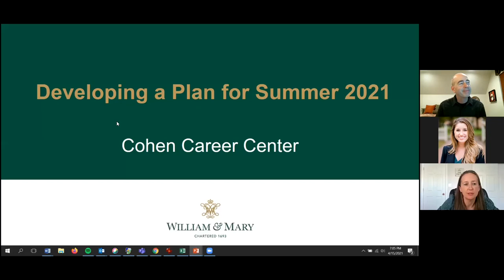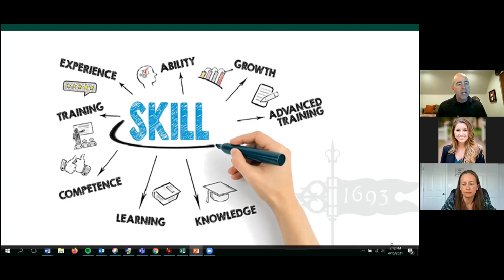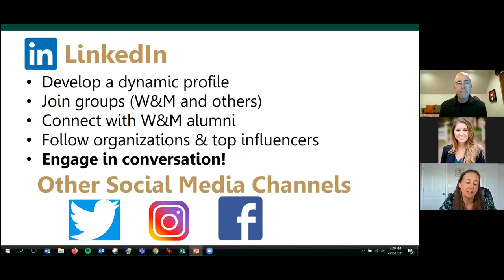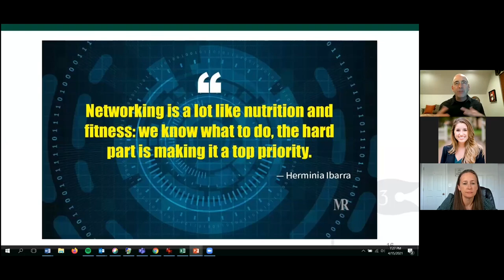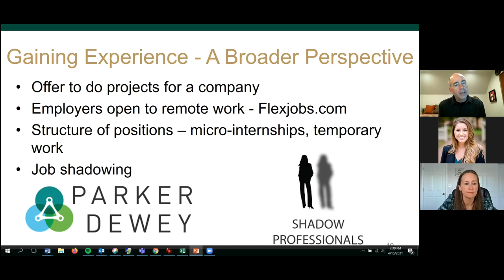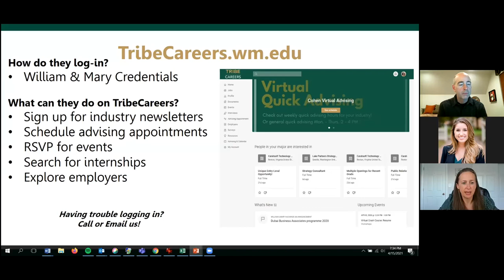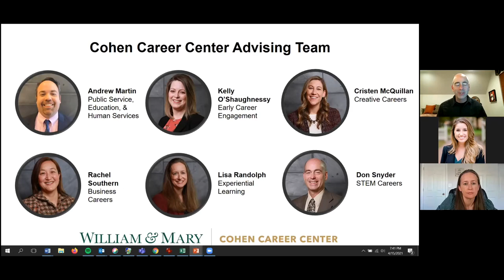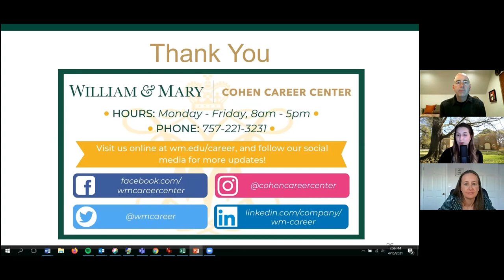What’s Next? With the Cohen Career Center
Review a career conversation with webinar host Heather Deere of Parent & Family Programs and Lisa Randolph and Don Snyder of the Cohen Career Center. The pandemic, amongst other factors, has caused a uniquely tough internship and the job market. Randolph and Snyder will be discussing important “next steps” your student can take if they are struggling to make summer plans or find a job post-graduation.